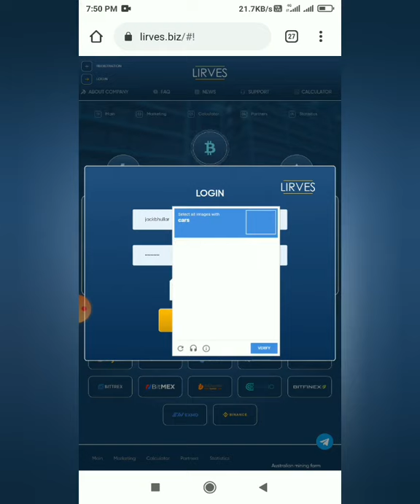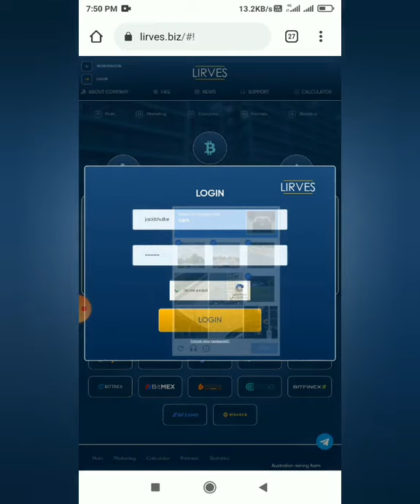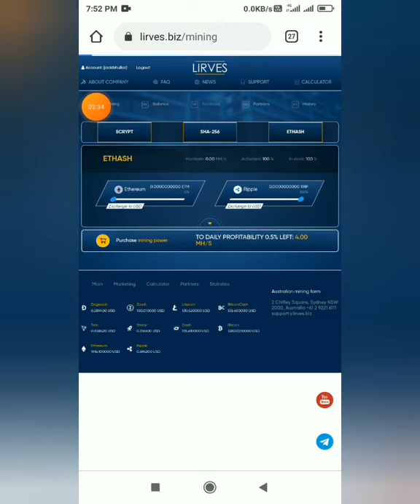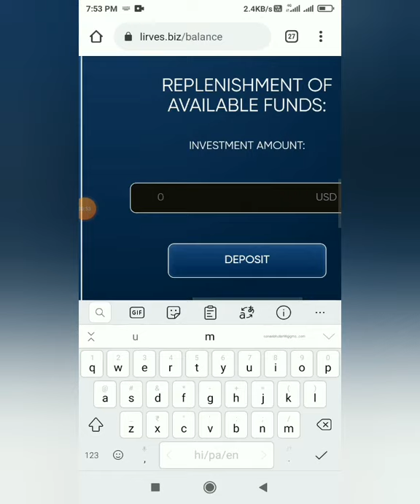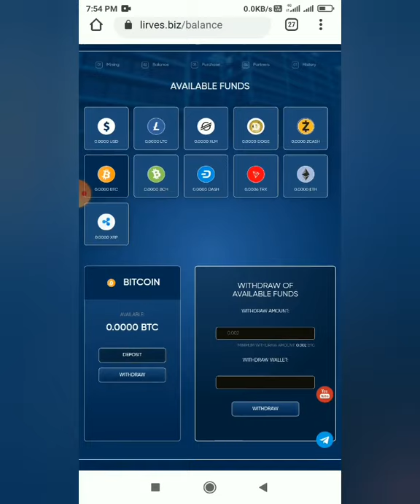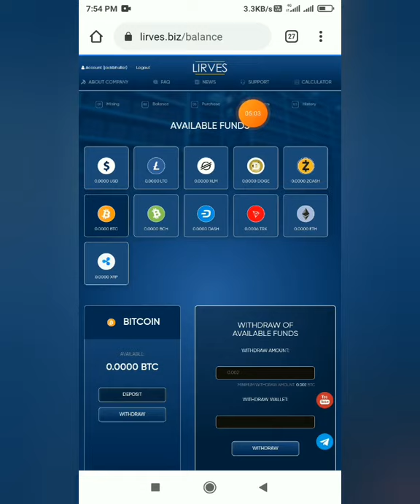New Free Bitcoin Mining Site !! 3 Dollar Singup Bonus No Investment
Bitcoin
Free Bitcoin Mining
btc mining

Free
Earn Free Airdrop
Free Airdrops